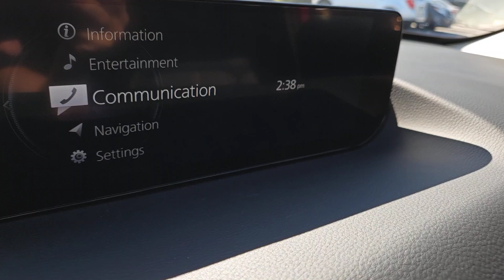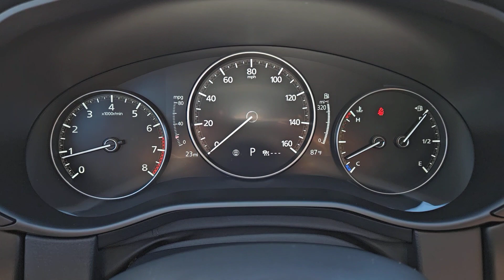2024 Mazda CX-50 St. George, Washington City, Santa Clara, Ivins, Hurricane 0362850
Soul Red Crystal Metallic New 2024 Mazda CX-50 2.5 S Premium Plus Package available in 1630 Auto Mall Dr., St. George, UTAH at Stephen Wade Honda Mazda. Servicing the St. George, Washington City, Santa Clara, Ivins, Hurricane, UT. area.
2024 Mazda CX-50 2.5 S Premium Plus Package - Stock#: 0362850

***YOUVE GOT IT MADE AT STEPHEN WADE*** *** 24/7 ROADSIDE ASSISTANCE *** *** FRIENDLY ENVIRONMENT *** ***COLLEGE GRADUATE REBATE*** ***MILITARY REBATE*** We are committed to our customers complete satisfaction through the efforts of a dedicated team of certified professionals. We believe that our people are the foundation of our success. We are committed to creating an environment where our guests will have an extraordinary experience in sales and service. Off-Site Purchase Options (Buy From Home) *** * Call us to discuss your vehicle preference * Option to ship documents to your home or office (Sign and Ship Back) * Vehicle shipping options available * Test drive from home (Call for Details)